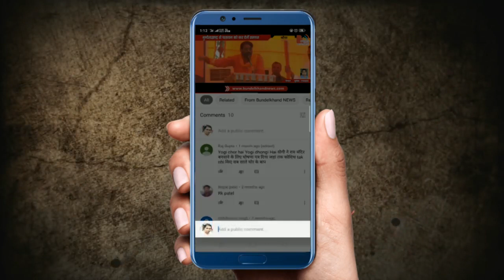बुन्देलखण्ड की बड़ी ख़बरें 15 OCT 2019 | Bundelkhand News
बुन्देलखण्ड की दिनभर की न्यूज़ जानने के लिए देखें ये वीडियो :

झांसी जिले के थाना सीपरी बाजार इलाके के एक मकान में अचानक लगी आग की चपेट में आकर मौके पर एक ही परिवार के चार लोगों की मौत हो गई। इस घटना के बाद इलाके में कोहराम मच गया है। घटना सोमवार देर रात को लहर की देवी मंदिर के पास की है।

चित्रकूट
कांग्रेस ने दमखम दिखा चुनाव में फूंकी जान
पांच दिन बाद उपचुनाव का मतदान होना तय
प्रमोद तिवारी के आगमन से चुनाव की तस्वीर हुई साफ

चित्रकूट ब्रेकिंग..
मुख्यमंत्री योगी आदित्यनाथ ने जन सभा को किया संबोधित
पवित्र धाम चित्रकूट विकसित होगा: मुख्यमंत्री
दिल्ली की दूरी 5 घंटे में तय करेंगेः मुख्यमंत्री
पवित्र धाम चित्रकूट  का विकसित होगा, दिल्ली की दूरी 5 घंटे में तय करेंगे एक्सप्रेसवे से डिस्फेन्स कॉरिडोर से दुश्मन देशों के छक्के छूट जाएंगे। मानिकपुर और चित्रकूट और बुन्देलखण्ड के विकास को ध्यान में रखते हुए भाजपा को वोट दे ।

यूपी बांदा के तिंदवारी कस्बे में 232 में घटे दर्दनाक सड़क हादसे में एक महिला की दर्दनाक मौत हो गयी जब वह अपने मासूम भतीजे के इलाज में घटे पैसों का इंतजाम करने वापस घर जा रही थी।  बाइकसवार महिला और उसके देवर को सामने से आ रहे तेज रफ्तार ट्रक ने जोरदार टक्कर मार दी जिससे महिला और उसके देवर ने मौके पर दम तोड़ दिया। पुलिस ने दोनों क्षत विक्षत शवों को सड़क से उठवा इलाज के लिए अस्पताल भिजवाया है।

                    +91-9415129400